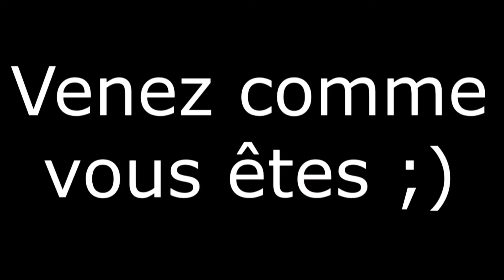Fallout 4 : Playthrough Ep. 26 FR HD : Sur le chemin de la Liberté !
Bienvenue dans ce nouveau playthrough consacré cette fois-ci à Fallout 4 ! Nouvelle ambiance, nouveau gameplay. Une aventure qui je l'espère vous passionnera autant que moi !

Aujourd'hui, combat épique contre un cygne ! Mais aussi, on mets la main sur des indices concernant le réseau du Rail !